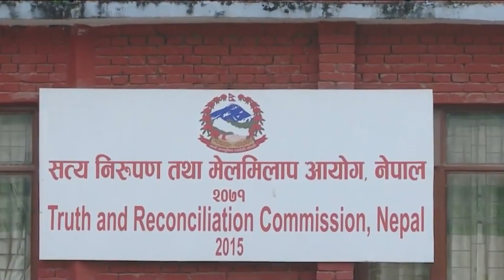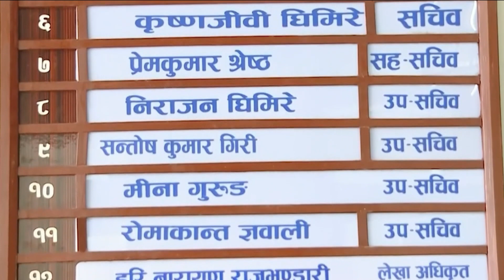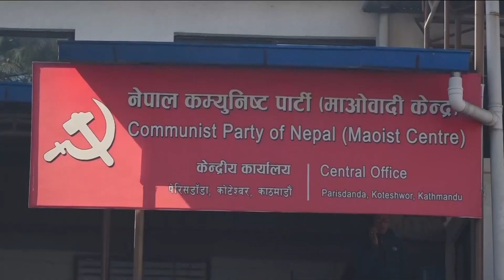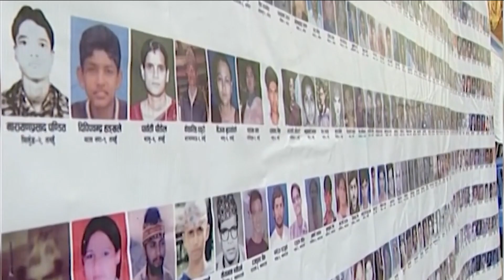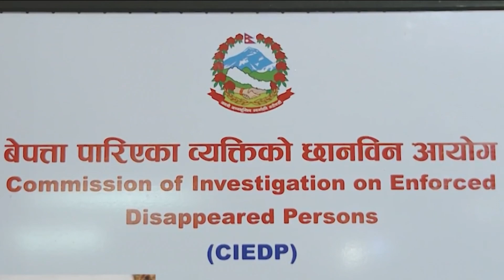१६ वर्षसम्म पनि शान्ति प्रक्रियाका बाँकी काम अलपत्र, दलहरु आरोप प्रत्यारोपमै व्यस्त